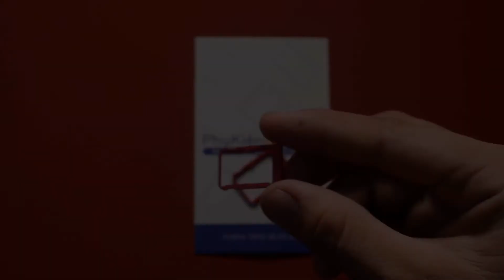Khay Sim, Khay Thẻ Nhớ Xiaomi Mi 8 SE Chính Hãng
Thay Thế Khay sim, khay thẻ nhớ Xiaomi Mi 8 SE Chính Hãng :
- Sản phẩm Khay sim, khay thẻ nhớ Xiaomi Mi 8 SE của chúng tôi được đảm bảo về chất lượng. Bạn có thể yên tâm vì Khay sim, khay thẻ nhớ Xiaomi Mi 8 Se Chính Hãng, thiết kế bằng chất liệu rất bền chắc nên không bị gãy, giòn khi sử dụng. Thay Thế Khay sim, khay thẻ nhớ Xiaomi Mi 8 Se Chính Hãng nên bạn hãy yên tâm lựa chọn ngay bây giờ.
- Thay Thế Khay sim, khay thẻ nhớ Xiaomi Mi 8 Se Chính Hãng là sản phẩm không thể thiếu khi sử dụng các dòng điện thoại nguyên khối. Một bộ phận quan trọng, dễ sử dụng, có thể coi là phổ thông như vậy lại rất dễ rơi vào tình trạng bị rơi mất hay hỏng hóc do việc tháo lắp sim thường xuyên hoặc lắp không chắc chắn.